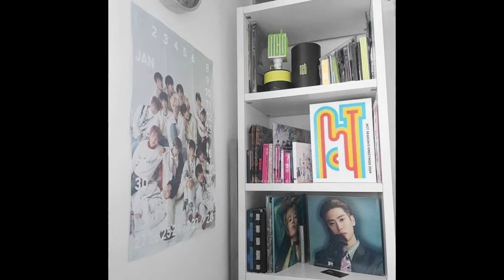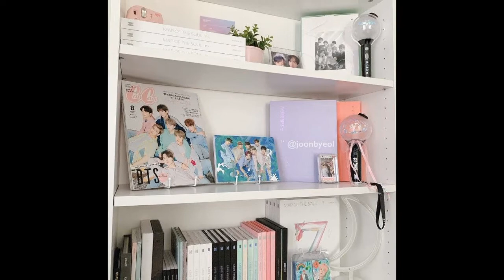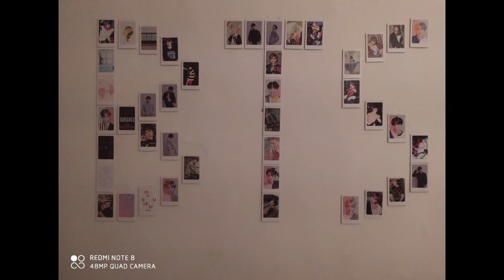BTS room decoration ideas